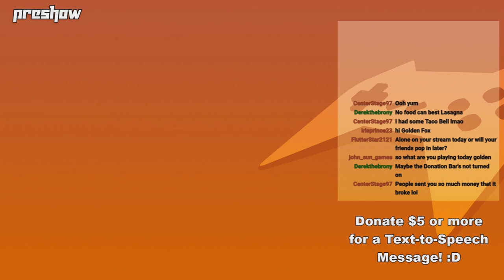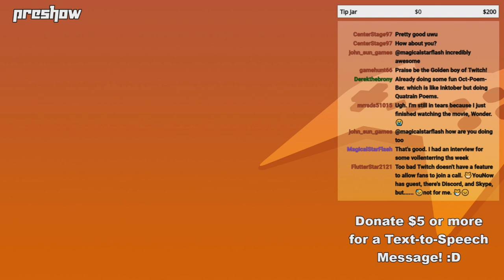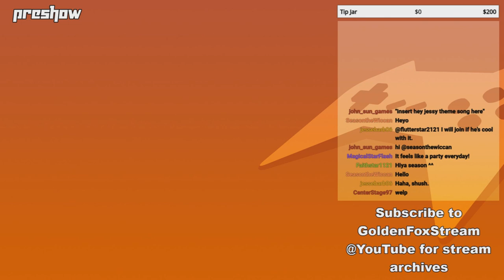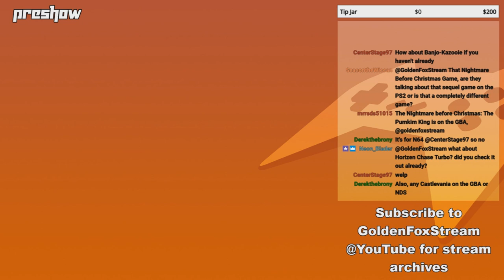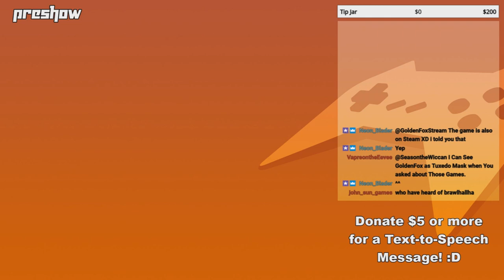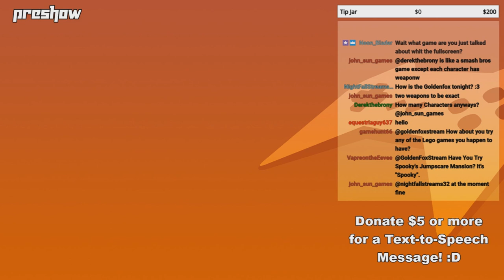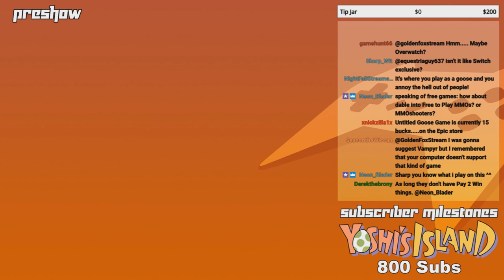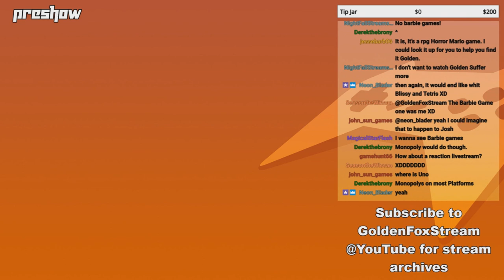GoldenFox Plays - Preshow 10/4/19